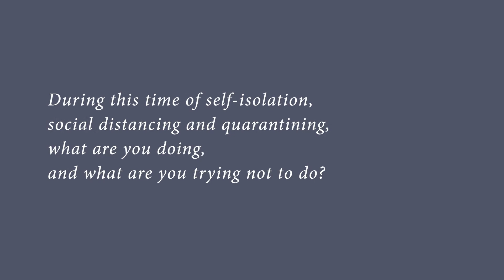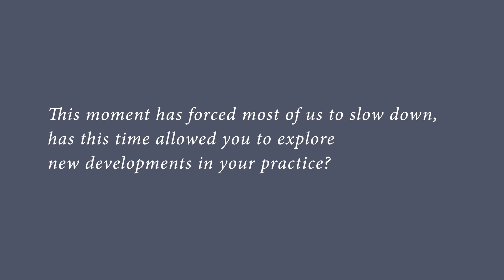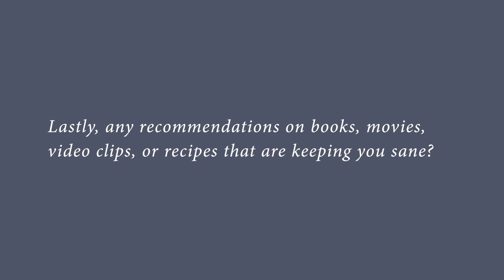At Home with Davide Balliano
Tina Kim Gallery checked in with Balliano to ask how he has been passing the time during quarantine, how this period of isolation impacted his work, and what we can learn from artists during these uncertain times.

April 2020